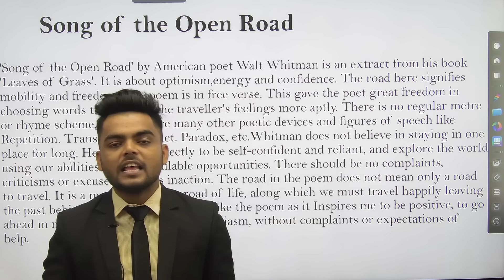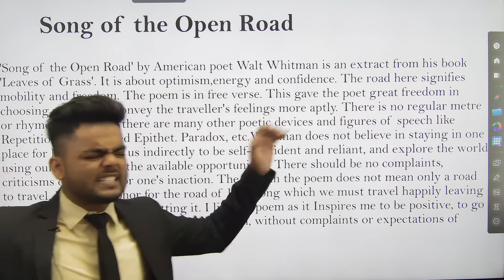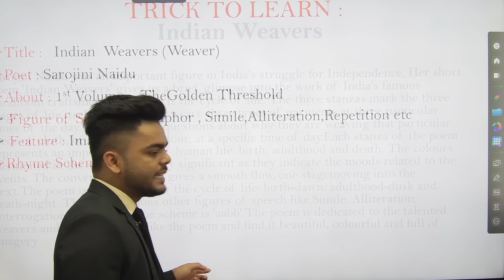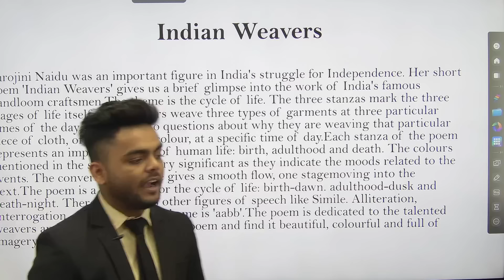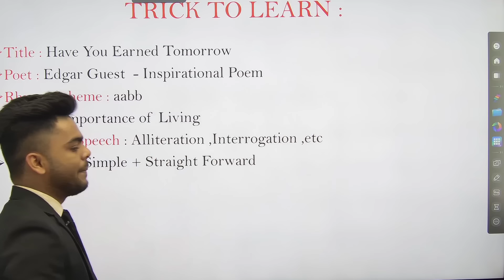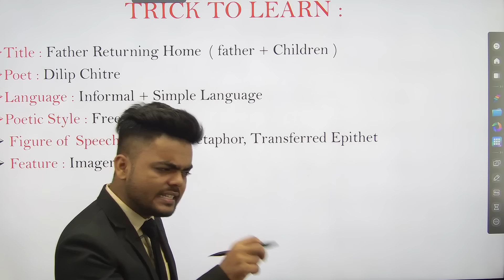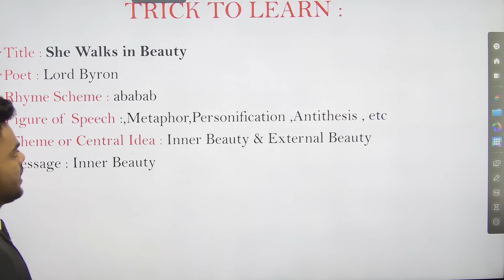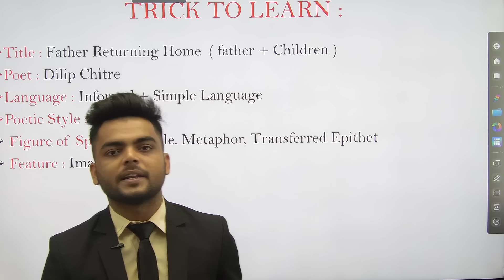COMPLETE APPRECIATION|12TH STD|EASY TRICK TO LEARN|BOARD EXAM 2023|PRADEEP GIRI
Engineering Channel